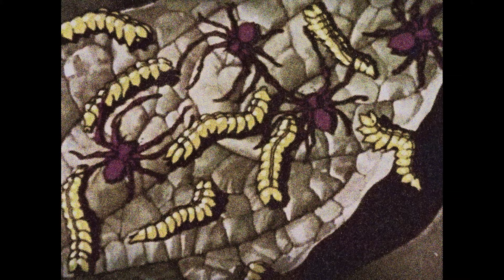Paris Paloma - boys, bugs and men [Official Video]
Lyrics:
You said those words and suddenly I’m five
And boys are bringing bugs
Just to kill them for my eyes
And I can see their hunger looking for a sign
That any of their destruction has me suffering inside
You take such delight
In killing my light

If I don’t make a sound
Does it even hurt?
I’m bending to the ground
Just to pick up little worms
And I have seen you relish
Such violence with a joy
That I’ve only seen before
In the eyes of little boys
Discovering their power for the first time

You kissed me so hard I had a grazed chin
I saw your eyes spark at the breaking
And in them I see hunger
Looking for a sign
That any of your destruction had me suffering inside
It fills you with light
To take away mine

At the cutting of your tongue
All I hear is shredding wings
Before me is a man who cares not for little things
And now I have my answer, from when I wondered who
Those little boys became
Because they grew up to be you
You’ve been playing with your power for a long time
A long time